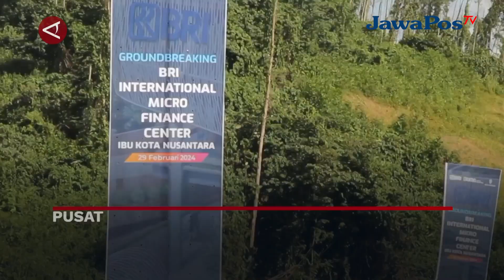PUSAT KAWASAN PERBANKAN SIAP HADIR DI IKN || BERANDA NUSANTARA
Pusat kegiatan perbankan atau financial center siap dihadirkan di Ibu Kota
Nusantara (IKN). Presiden Joko Widodo, Kamis (29/2), memimpin langsung
dimulainya pembangunan beberapa kantor bank dari BUMN di kawasan tersebut.